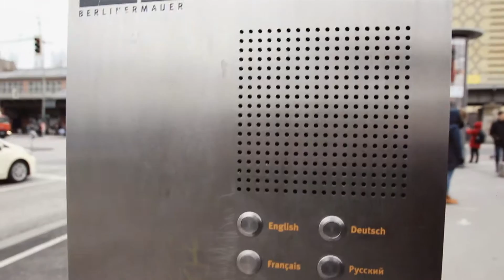IST DAS BERLINS BESTER BURGER? 🍔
Wir waren unterwegs in Berlin und hatten ein ganz spezielles Ziel nachdem wir so ziemlich die wichtigsten Sehenswürdigkeiten durch hatten. Der Burger bei "The Bird". Viel Spaß! :)

Hat Euch das Video gefallen? Schaut doch mal auf meinen anderen Social Network Seiten vorbei! ;)

Mein Equipment:

*Allround Objektiv
*Objektiv für Detail-Shots
*Action-Stativ für Kamera
*Rucksack für Drohne
*Mic 2
*Action Stativ für GoPro
*Billige Glidecam

Wenn Ihr über diese Links etwas kauft, könnt Ihr mich finanziell unterstützen. So bekomme ich bei jedem Kauf über diese Links eine kleine Provision. Der Preis für Euch ändert sich dabei um keinen einzigen Cent!

Zudem sollt Ihr wissen, dass ich jeden einzelnen Cent den ich über YouTube verdiene, wieder in diesen Kanal stecke. Sei es für neues Kamera Equipment um die Qualität zu verbessern oder für neue coole Projekte um Euch einfach immer coole und interessante Videos zu produzieren.